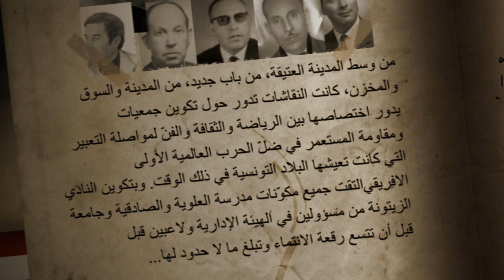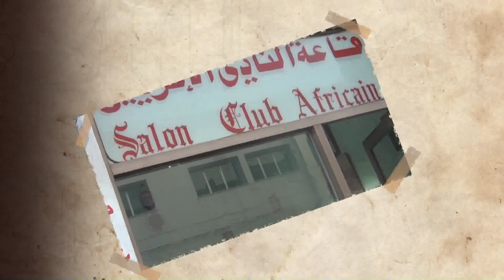film CATV 93 ans de lutte de passion et de gloire